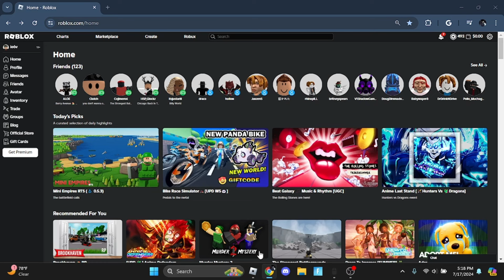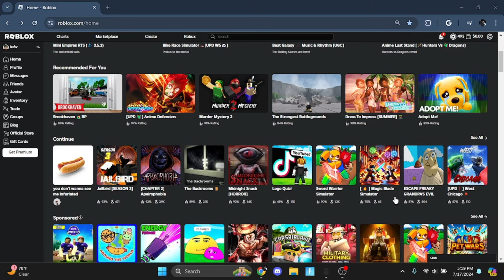How to beat Plantera - you don't wanna see me infuriated (Roblox)